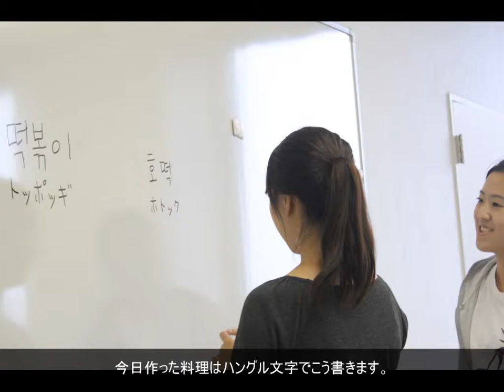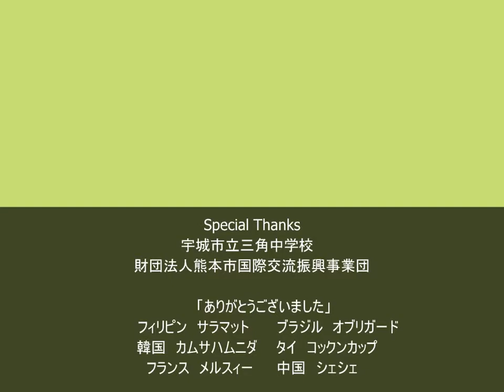国際交流料理体験教室 2011年8月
将来を担う地域の中学生に国際的な興味関心を持ってもらうことを目的に講師としてお招きしたタイ、中国、ブラジル、フィリピン、韓国、フランスの先生方と料理や文化交流を行いました。
主催　社団法人宇城青年会議所
協力団体　財団法人熊本市国際交流振興事業団　　宇城市立三角中学校